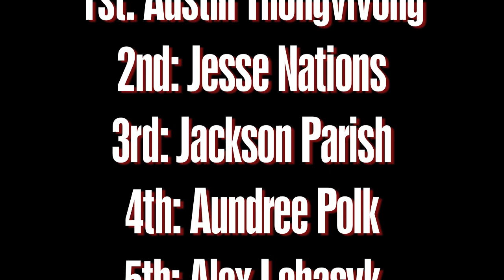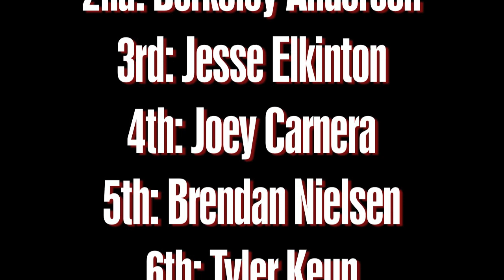Stop # 4 Volcom Stone's Wild In The Parks Portland, Oregon 2012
Results:

14 and Under:

1st: Austin Thongvivong
2nd: Jesse Nations
3rd: Jackson Parish
4th: Aumdree Polk
5th: Alex Lobasyk
6th: Anthony Drake
7th: Benji Robledo

15 and Over:

1st: Ben Campbell
2nd: Berkeley Anderson
3rd: Jesse Elkinton
4th: Joey Carnera
5th:Brendan Nielsen
6th: Tyler Keup
7th: Zach Vanderdasson

Open Division:

1st: Xeno Miller
2nd: Sean Holboke
3rd: Justin James
4th: Ben Sauer
5th: Mikey Calcagn
6th: Anthony Grant
7th: Tyson Reynolds

Song: "Pilgrims In An Unholy Land"
Artist: Riverboat Gamblers
Release: Underneath The Owl